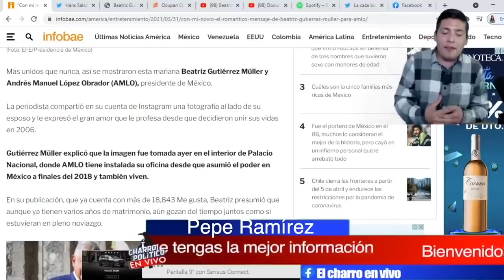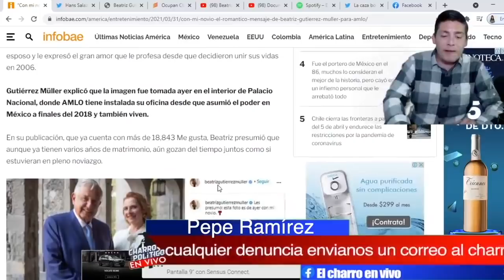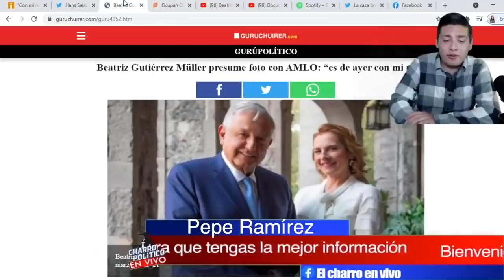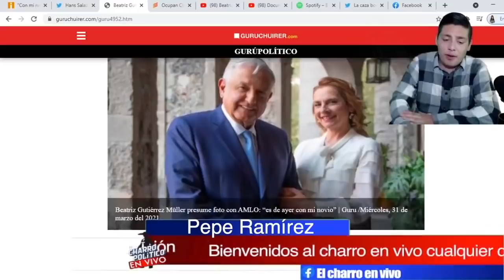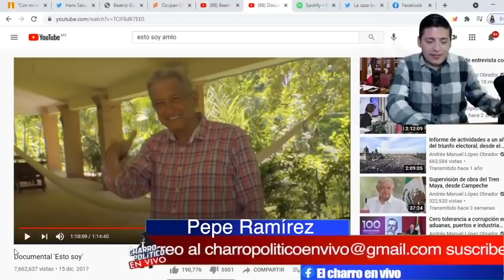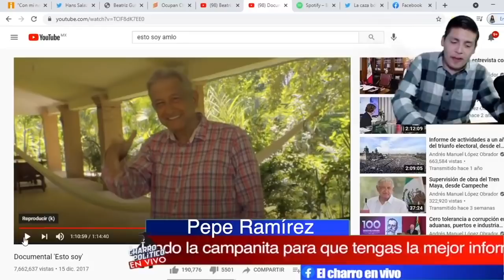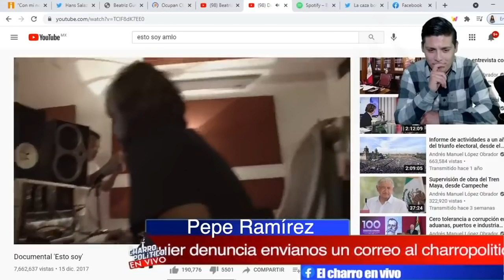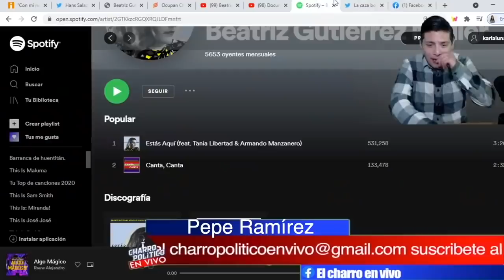SORPRESA MUNDIAL! BEATRIZ ROMPIÓ PROTOCOLO; LA CAPTAN HACIENDO COSAS CON AMLO ¡VA POR LOS GRAMMYS